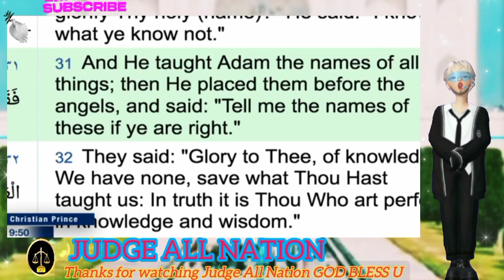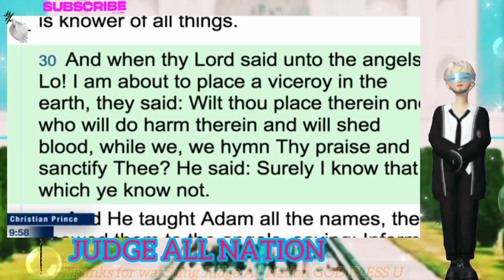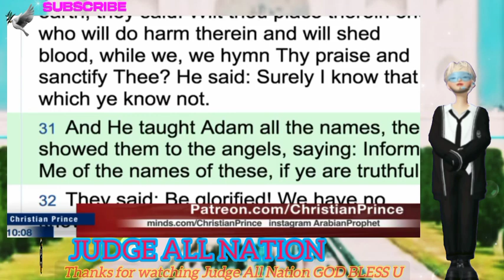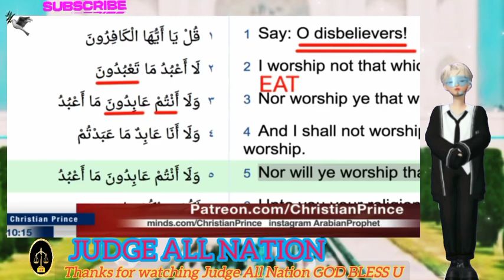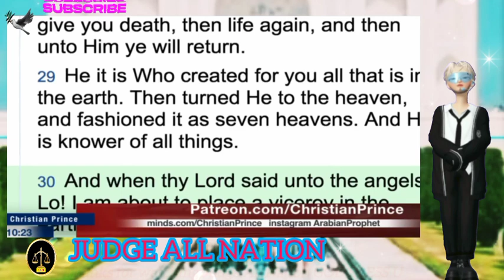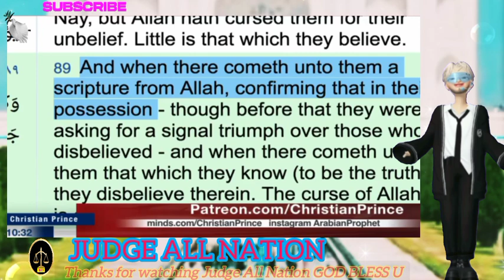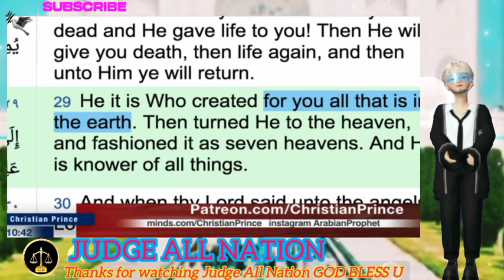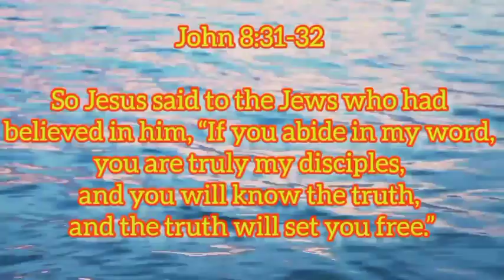CP DEBATED Mr HAMOUDI About Allah Created First is Earth & Than Heaven,Part 2 |Educational Purposes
CP DEBATED  Mr Hamoudi About Allah Created First is Earth & Than Heaven,Part 2 |Educational Purposes @judgeallnation

Read Christian Prince's Books: